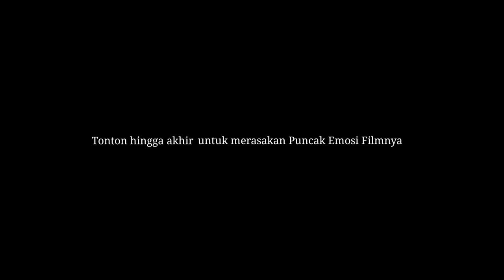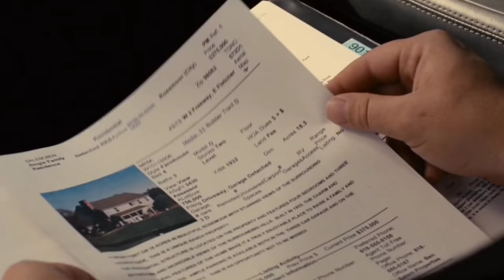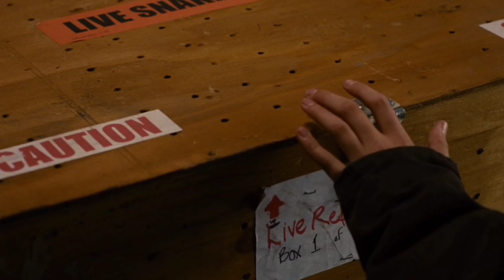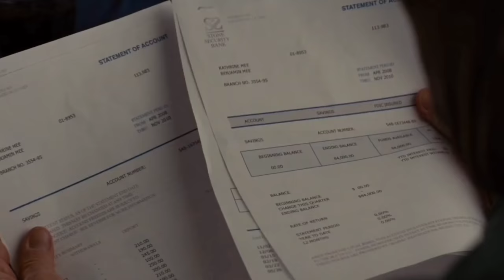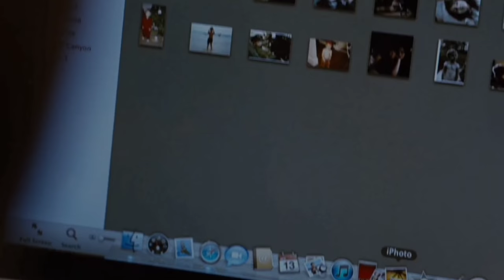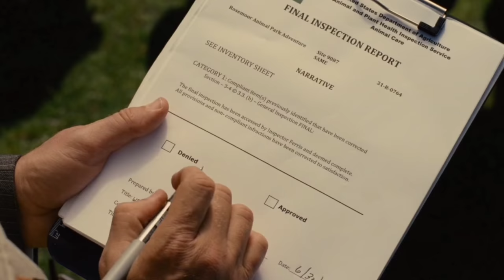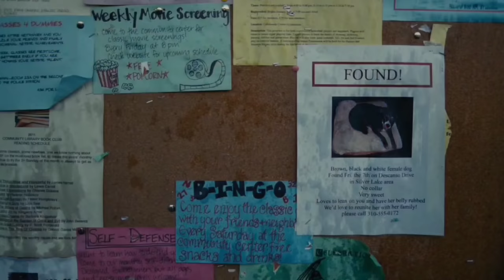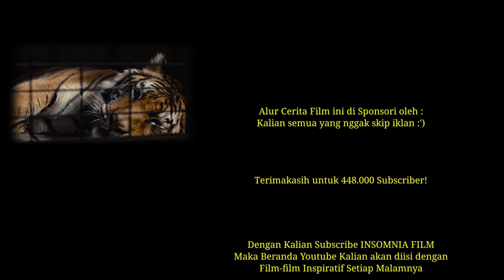ORANG KAYA MAH BEBAZZZ❗ Halaman Rumah Kekecilan Langsung Beli Kebun Binatang • Alur Film Sultan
Judul Film : We Bought a Zoo (2011)

We Bought a Zoo adalah sebuah film drama komedi keluarga Amerika Serikat tahun 2011 yang ceritanya berdasarkan pada sebuah memoar tahun 2008 yang memiliki judul yang sama oleh Benjamin Mee. Film ini ditulis dan disutradarai oleh Cameron Crowe dan bintangi oleh Matt Damon sebagai Benjamin Mee, di mana ia dan keluarganya membeli kebun binatang bobrok dan mengambil tantangan untuk mempersiapkan kebun binatang tersebut agar bisa dibuka kembali kepada publik. Film ini juga dibintangi oleh Scarlett Johansson, Maggie Elizabeth Jones, Thomas Haden Church, Patrick Fugit, Elle Fanning, Colin Ford, dan John Michael Higgins. Film ini dirilis di Amerika Serikat pada tanggal 23 Desember 2011 oleh 20th Century Fox.

~Selamat Tidur~
Terimakasih Udah Setia Nontonin Video dari INSOMNIA FILM.